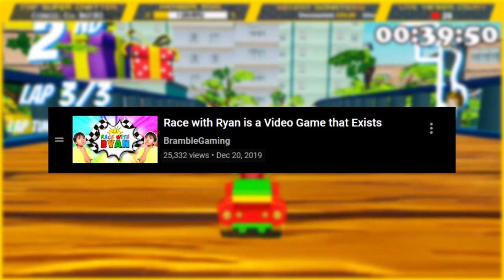Race with Ryan but I Lose my Mind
Highlight Reel of "race with ryan but every time i lose i have to stream the game for 10 more minutes" - Full Stream VOD coming soon!